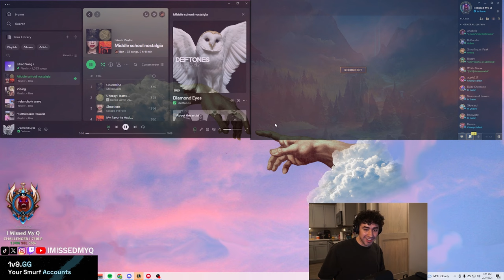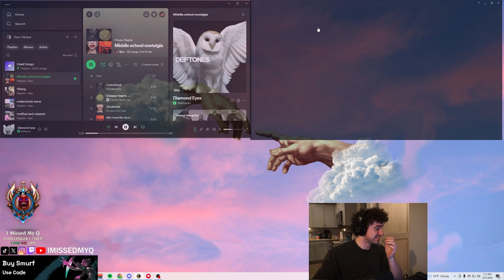Rank 1 Elise Shows You How To Carry In Any Elo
(Title)

(18:00 EST Weekdays, 12:00 EST Weekends)

THE ULTIMATE SEASON 13 ELISE GUIDE | COMBOS, RUNES, BUILDS, ALL MATCHUPS!

About this game:

What elo was this game? Challenger